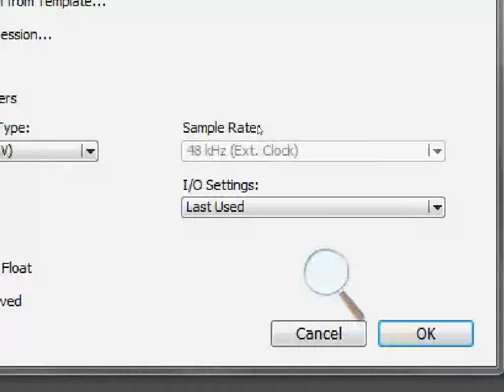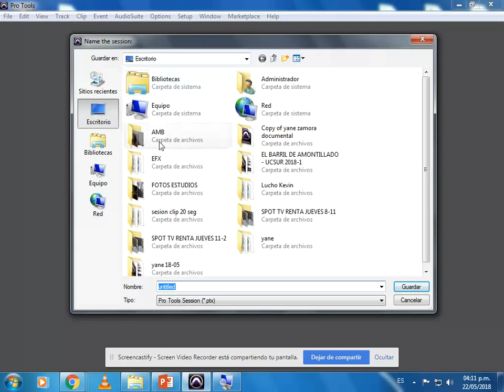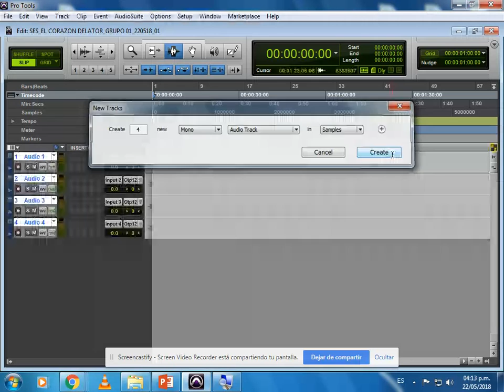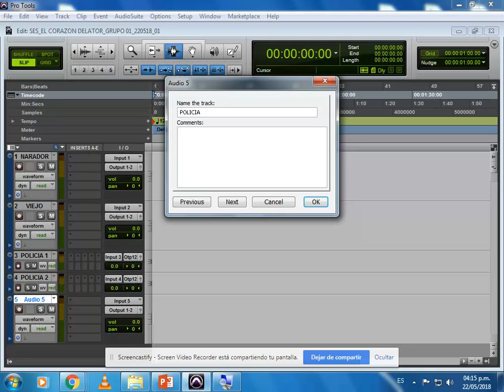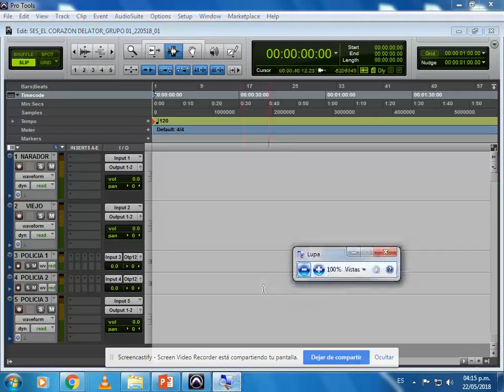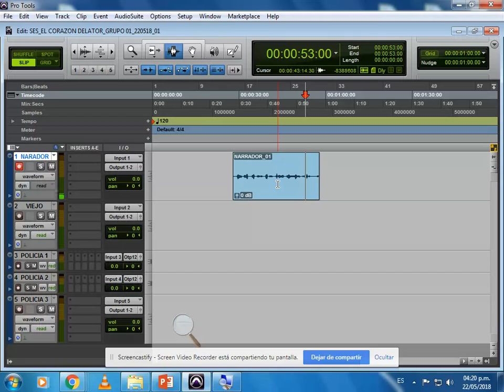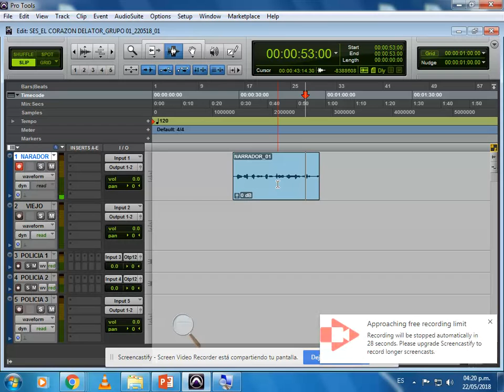CREACION DE SESIONES EN PRO TOOLS EDIT MAR 2018-2 - UTP